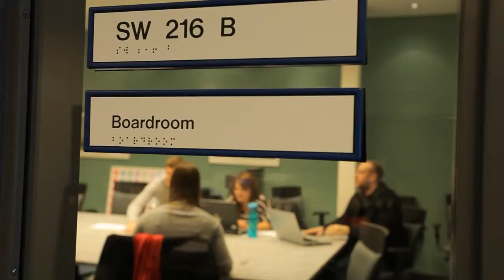Marketing - Durham College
As the link between an organization and its customer base, marketers require creative and practical decision-making skills and clear and persuasive communication skills. This program will help students develop business skills for a variety of job opportunities in a number of different sectors. It will also offer a balance between the marketing-specific subjects and general business subjects required for success.

Marketing-related studies include:

Digital marketing
Marketing communications
Marketing to consumers and the business marketplace environment
Sales

Students will develop a strong understanding of current business and marketing theories and practices with hands-on experience gained through the execution of marketing research projects; discussions about current marketing cases; and partnerships with local businesses, including developing marketing recommendations to help them achieve their business objectives.

After completing one year of business study, students may choose to graduate with a certificate in Business Fundamentals.

The students and messages depicted in this video are current or former Durham College students. Their words were not scripted or directed in any way.